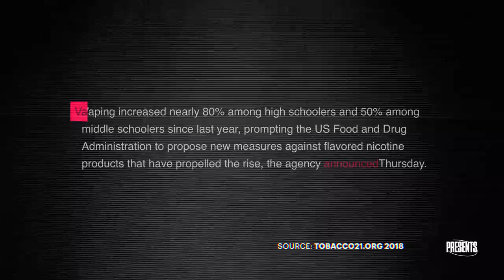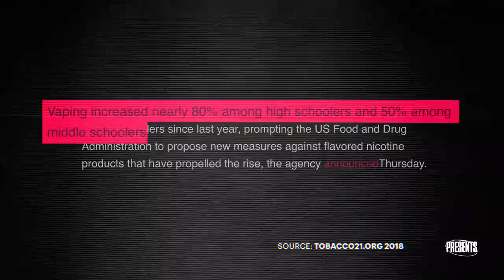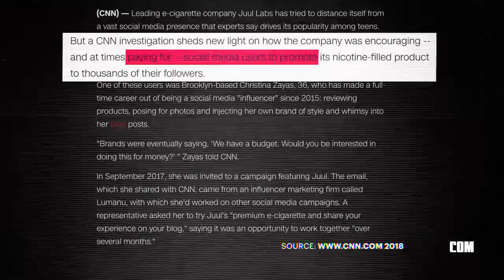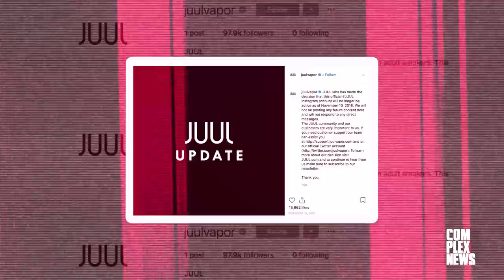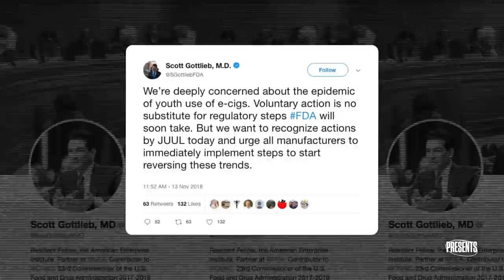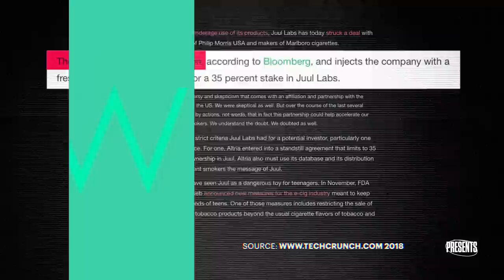Vape Nation: How Juul Created Next Gen Addicts | Complex World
Since its inception in 2015, Juul Labs has established itself as the leading manufacturer of e-cigarettes with an assessed valuation of $38 billion. But as the company's popularity grew, so did its scrutiny.

Juul's rapid success has been widely associated with the rise of the vaping trend—specifically among young people. The e-cigarette maker has been accused of targeting youth with its selection of candy- and fruit-flavored pods, sparking so much concern that the Food and Drug Administration placed sales restrictions on Juul's flavored nicotine products.

However, it's no secret that not everyone agrees on the dangers of Juul; in fact, some argue that the devices are a healthier alternative to traditional smoking and can even help people kick their tobacco addictions. Today, we explore the polarizing views on this issue in Juul: One Nation Under Pod, the latest installment of our Complex News Presents docuseries. The episode includes statistics, statements from Juul and tobacco researchers, as well as interviews with vaping advocates and teenage Juul users.